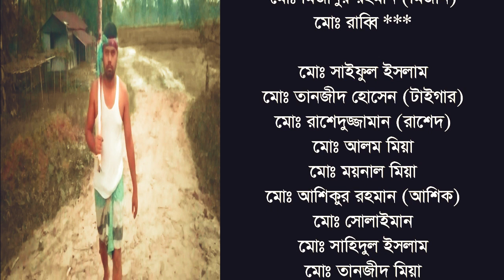ভাইয়ের প্রতিশোধ | Vhaiyer Protishodh | Bangla New Short Film 2020 | Mizan & Touhed Media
Mizan & Touhed Media are Presenting Vhaiyer Protishodh Bangla New Short Film Directed by Mizan and Touhed. Starting Touhed,
Manik, Mizan, Rabbi, Saiful, Moynal, Tanjid, Rashed, Ashik, Alam, Solaiman, Shahidul, Tanjid 2 mahdi. Watching your favorite Bangla Short Films,
Telefilms, Drama, Music Video and many more exciting videos on Mizan & touhed Media.

Bangla Short film: ভাইয়ের প্রতিশোধ | Vhaiyer Protishodh
Artist: Touhed, Manik, Mizan, Rabbi, Saiful, Tanjid.
DOP: RSM Monaem
Script, Story & Direction: Mizan and Touhed
Edit & Color: Touhed
Label: Mizan & Touhed Media

purple bengali short film
bengali short film list
bengali art film
bangladesh short film
mizan & touhed media
MT media.